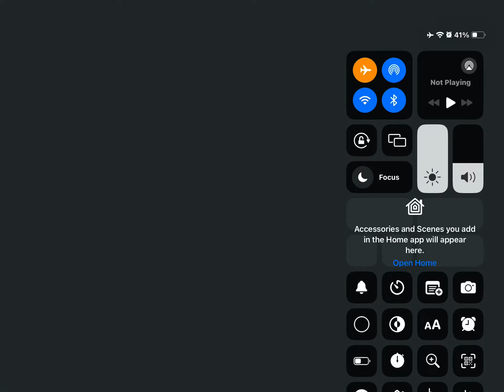I suck at easy demons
It’s true.